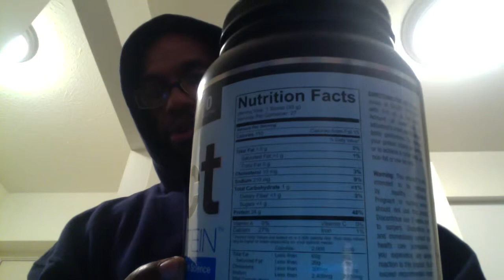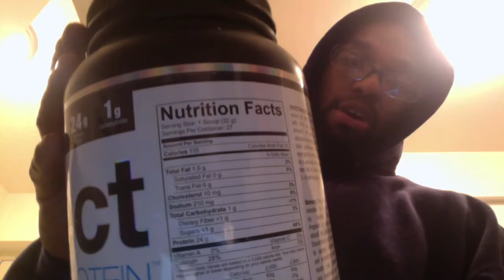PES Test week 1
This video is about PES Test week 1